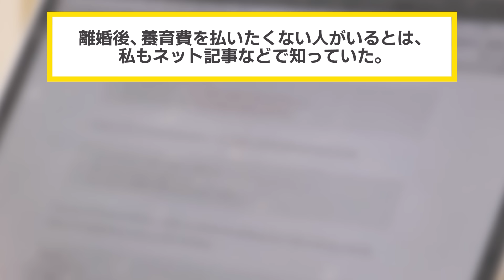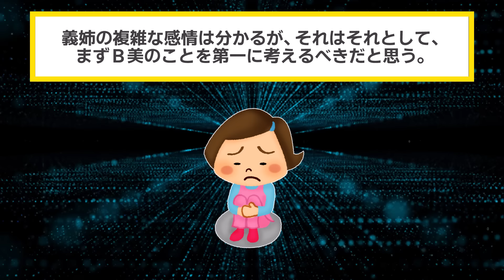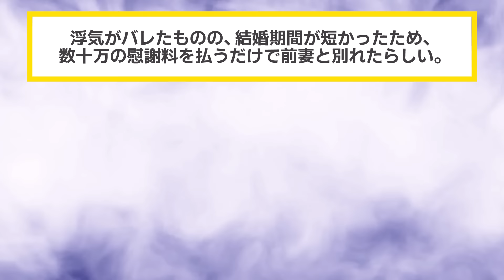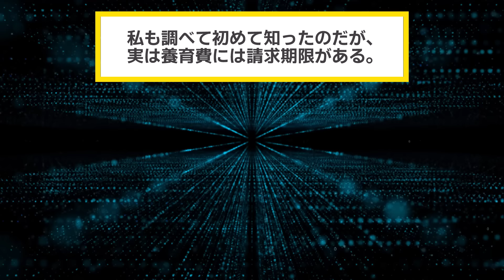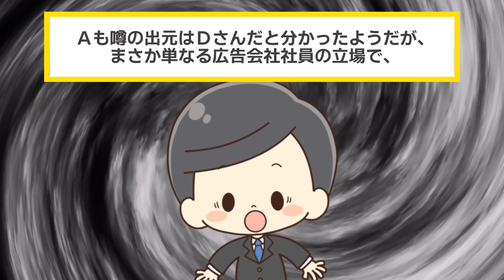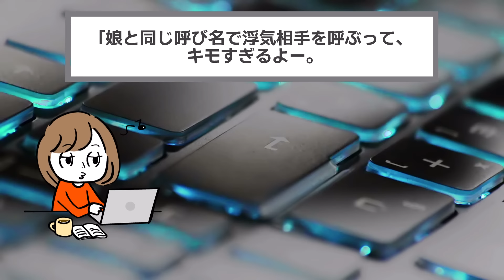義姉と離婚した元義姉夫と同じプロジェクトをすることになった私→周りから色々聞かれたので要約して伝えると彼は会社での立場がなくなり…【2chスカッと・ゆっくり解説】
▼あらすじ
"イッチは最近、義姉が離婚し、
養育費ももらえないでいることを知る。"
"事情を聞きに行き、元義姉夫の非道な行いに、
怒りを抑えきれないイッチ。"
"その数年後、イッチはあるプロジェクトで、
元義姉夫と一緒に仕事をするはめに。"
"イッチに気づいた元義姉夫は圧力をかけてきたが、
イッチは無視して仕事に集中していた。"
"しかし自分に気があると勘違いした元義姉夫が、
イッチに馴れ馴れしく迫ってきて…"

"元義姉夫と仕事することになった私。
上役からの質問に正直に答えた結果ｗ"

【素材】
・Pixabay様

【効果音】
・OtoLogic様

【BGM】
・魔王魂様
・甘茶の音楽工房様
・LAMP BGM